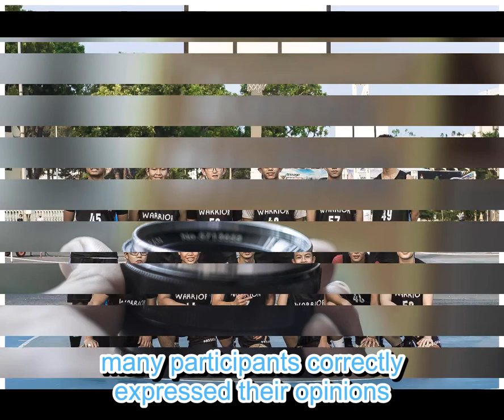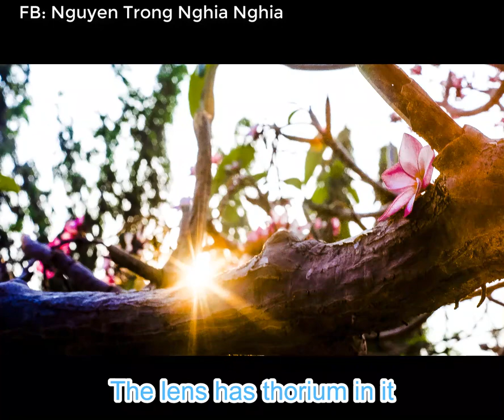Review Lens Yashica Yashinon DX 50mm/1.7 (the best flare in the world)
Vintage offical
Thank you for following the channel.
sub_confirmation=1
☞ Google Plus :